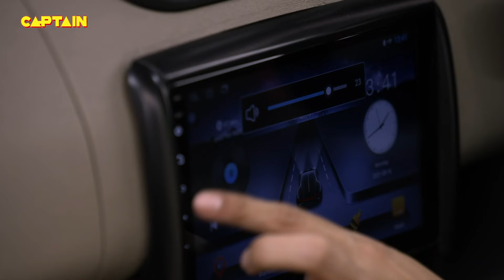देखिये ऐसा क्या हुआ जो मीरा मैडम ने लगाया करिश्मा जी को गले || Maddam Sir 386